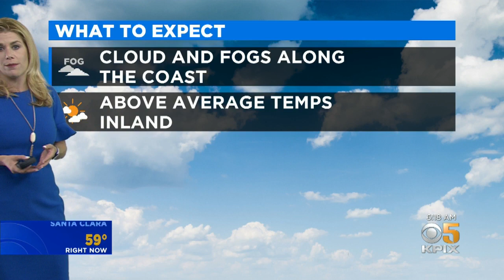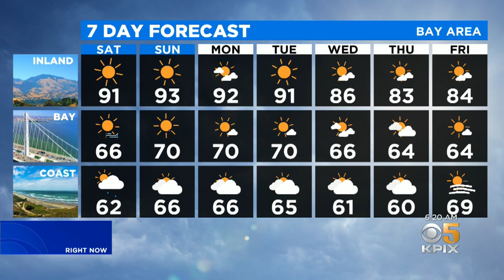TODAY'S FORECAST: The latest from the KPIX 5 Weather Team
The latest from the KPIX 5 Weather Team